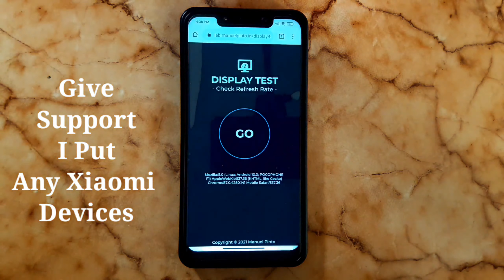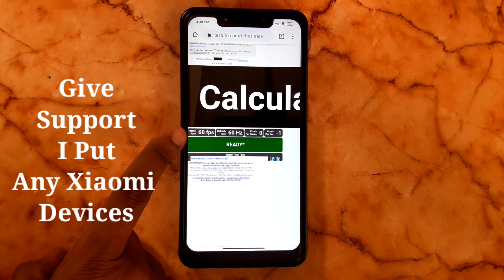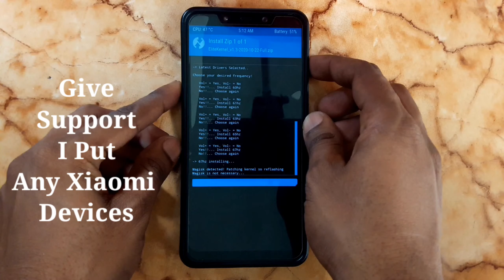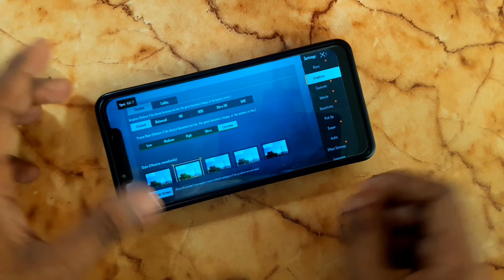MIUI 12 || Display Overclocked 👍 || Pubg 67 Fps || Any Xiaomi Devices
Kindly Give Support ai can Make For All Devices

miui 12 pubg lag fix redmi note 8 pro,
miui 12 pubg lag fix redmi note 7 pro,